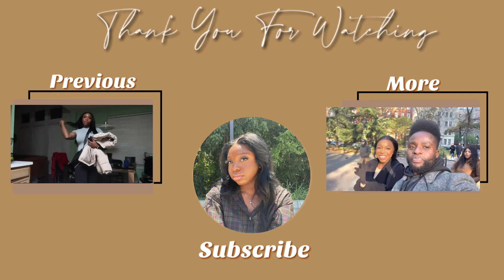GYM VLOG| TRYING THE CHIPOTLE TIKTOK TREND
Esosa’ Amazon Storefront

Unice Hair Company

Alipearl Hair